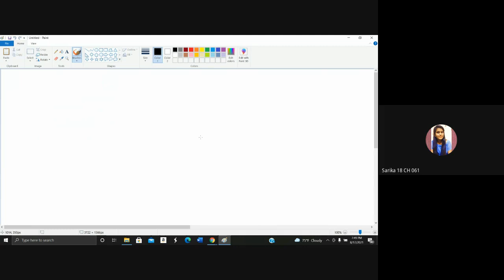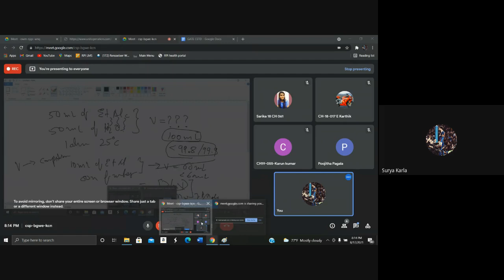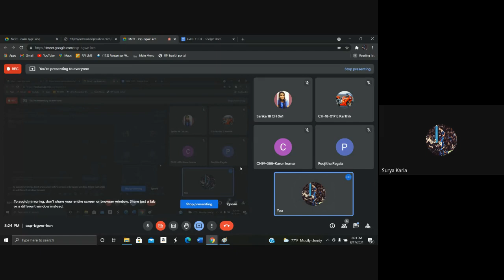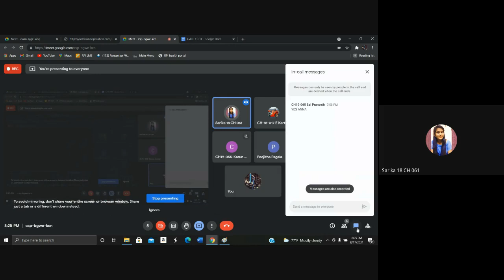Chemical engineering Video : 42 | CETD